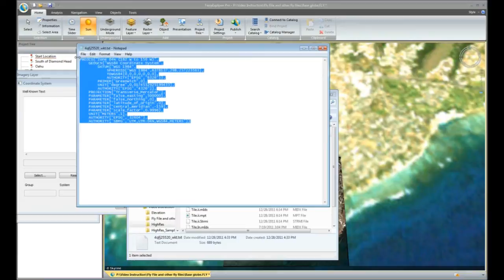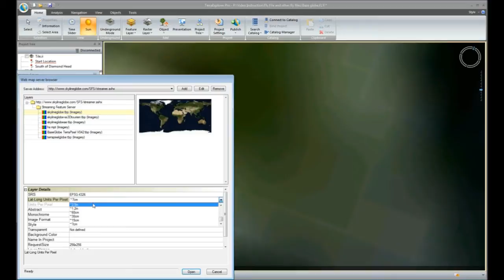Skyline TerraExplorer - Working with Rasters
This video demonstrates how to import raster imagery and elevation layers to Skyline TerraExplorer from a local drive or from WMS and TerraGate servers, clipping the layer and using a null value.